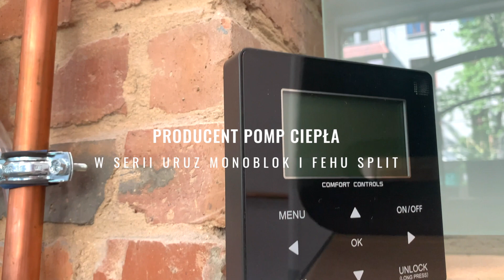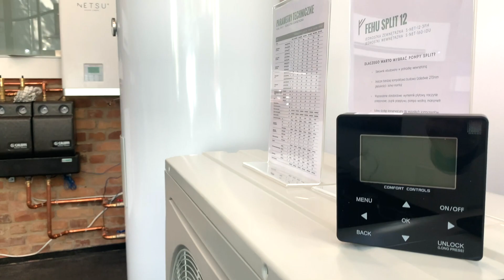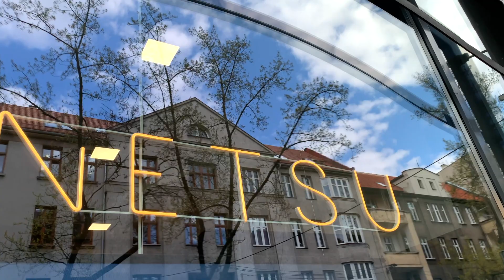NETSU - przedstawienie marki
NETSU to producent ekologicznych pomp ciepła. Dołącz do ekologicznego teamu na Fb, sprawdź nasze produkty na